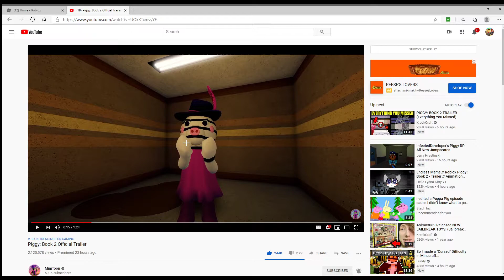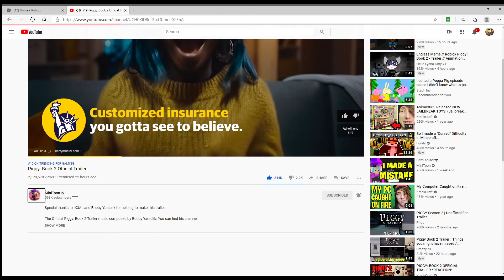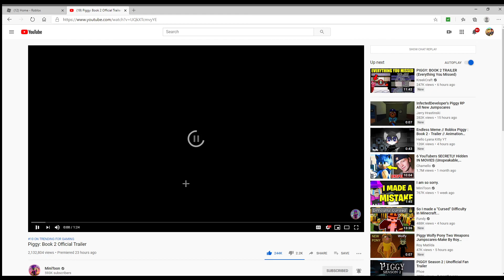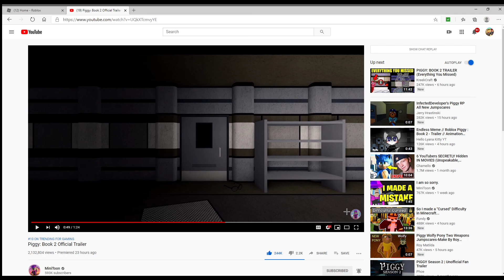ZIZZY TRAPPED - Explained (Roblox PIGGY Book 2)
Fortnite Channel aka my first channel

Follow My 2 account on roblox aka My alt

Games i Made on Roblox
Cherry Simulator
my 2 accounts Games
Moeny Simulator